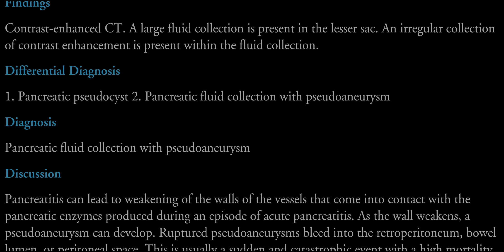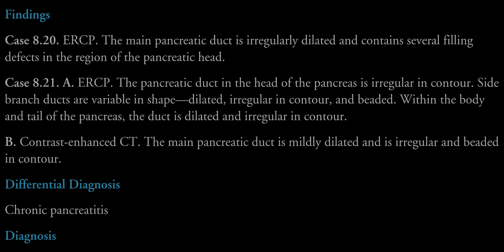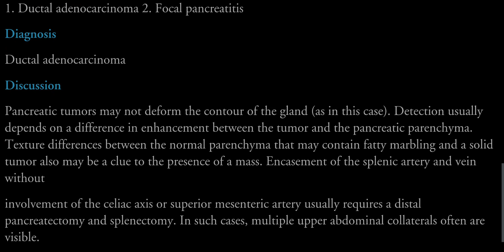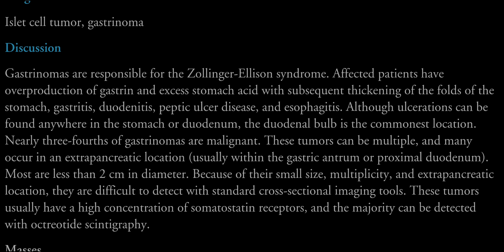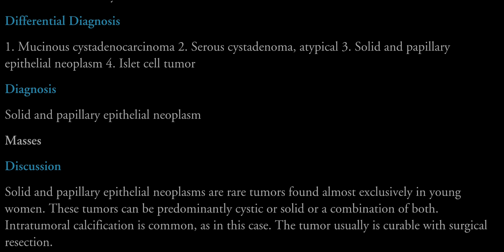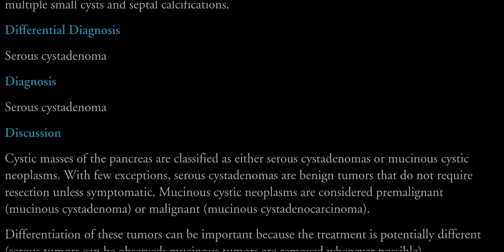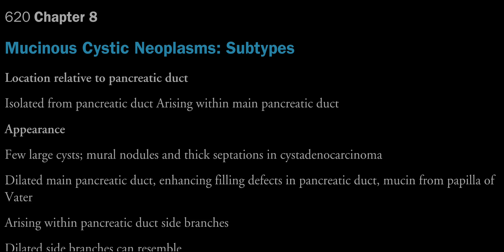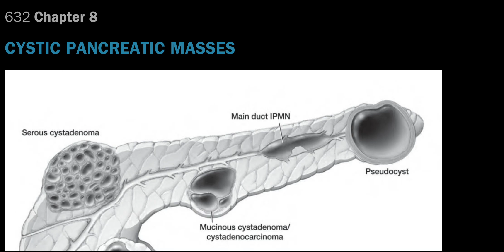PANCREAS RADIOLOGY MAYO CLINIC GIT ‎@Mamdouh Mahfouz (2)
‎@Mamdouh Mahfouz
‎@Indian Radiologist
‎@MRI Online
‎@Radiology Video - radiology made esay
‎@Radiology Channel
‎@Dr.Ismail Sayed Ismail
‎@Radiology Channel
‎@Educational Radiology Channel ERC
‎@vRad Radiology Education
‎@RadioGyan - Radiology Made Easy!
‎@Navigating Radiology
‎@Radiology Assistant